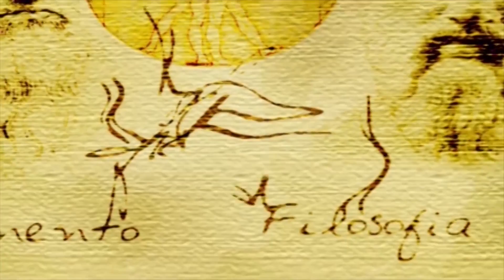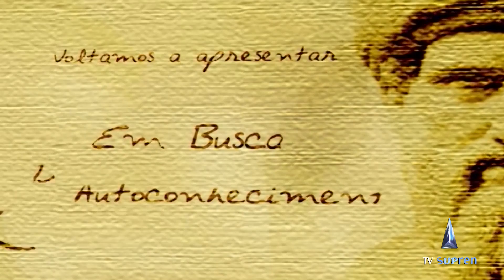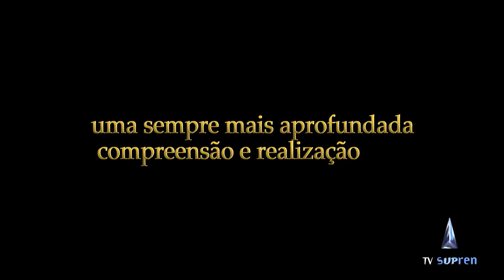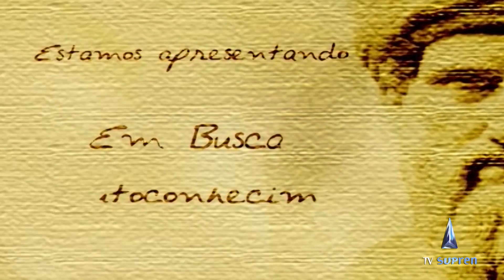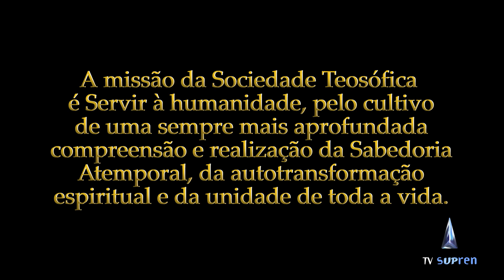A missão da Sociedade Teosófica, por Marcos Resende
Nesta edição do programa "Em Busca do Autoconhecimento", que vai ao ar nas quintas-feiras às 10h30 na TV Supren, Marcos Resende apresenta os objetivos da Sociedade Teosófica, a busca pela ampliação da consciência, do saber existencial e da autotransformação espiritual.